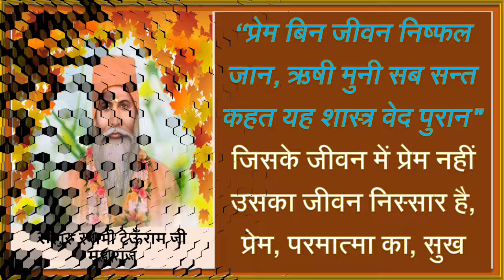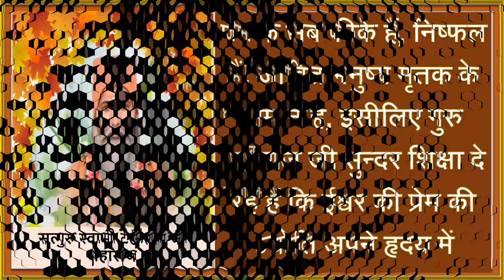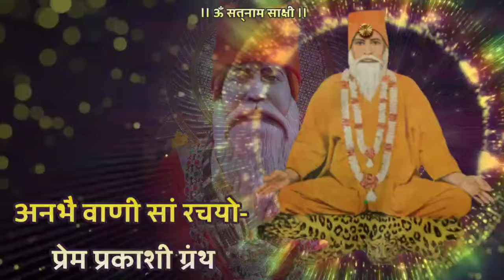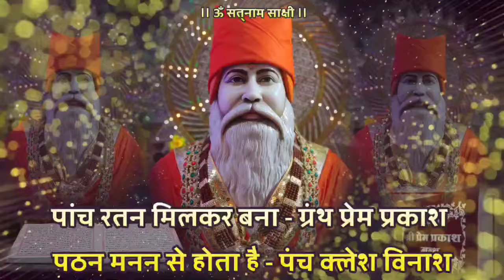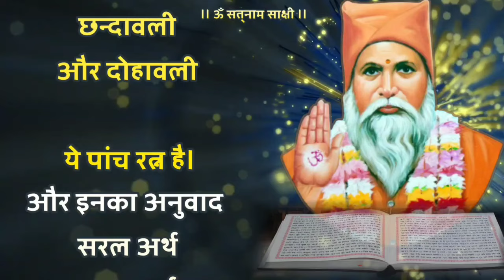Satguru Vachnamirt Saar Amrapur Vaani Hindi Bhajan 207|| प्रेम बिन जीवन निष्फल जान